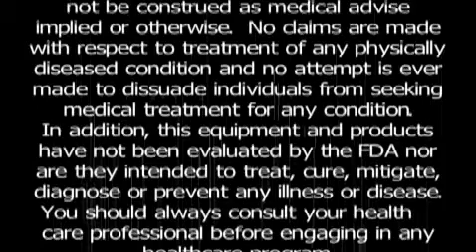Doctors Corner - What is Your Time Worth